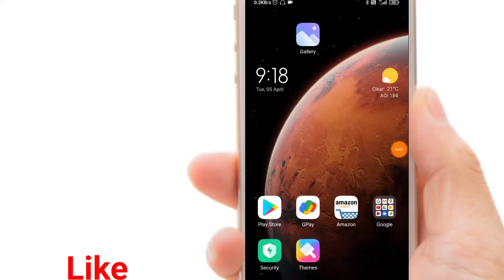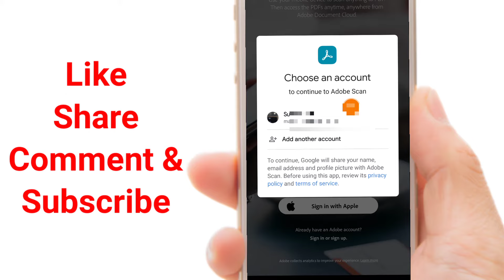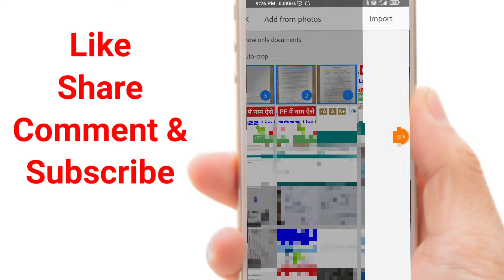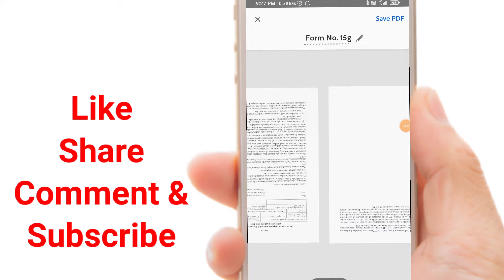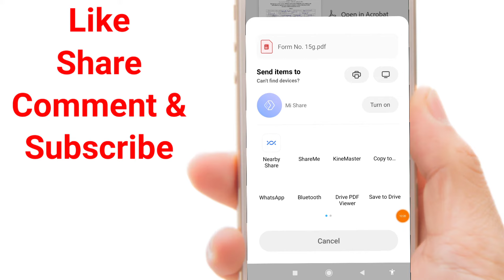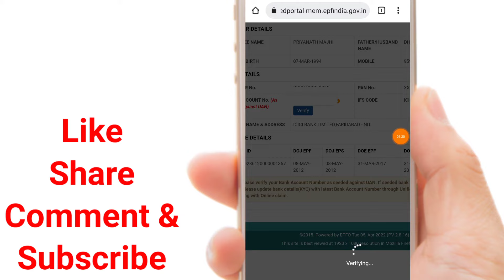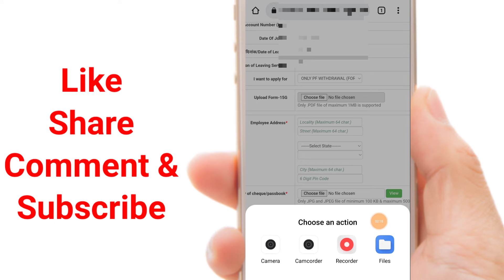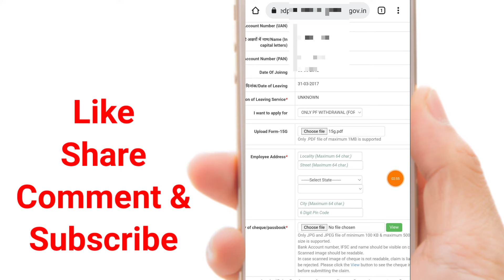फॉर्म 15g अपलोड करने का सही तरीका || How to submit form 15g for pf withdrawal online,@SSM Smart Tech